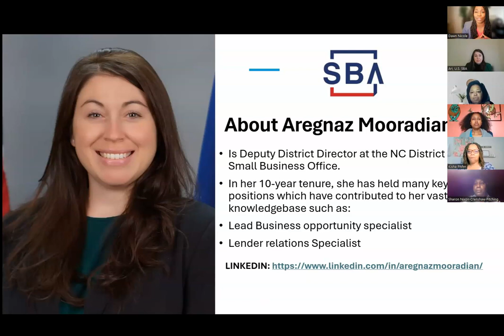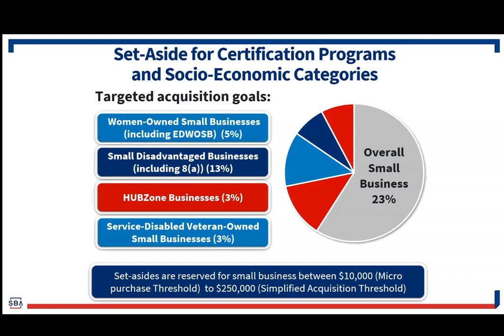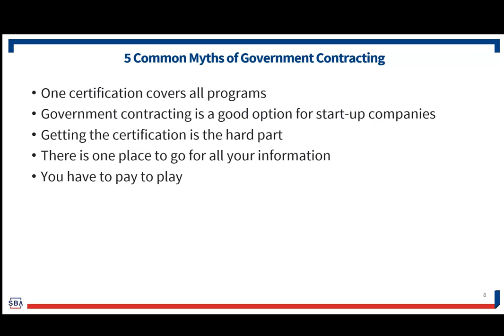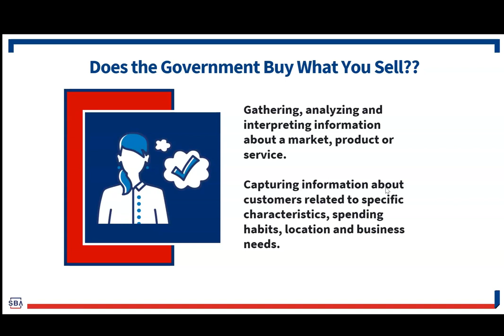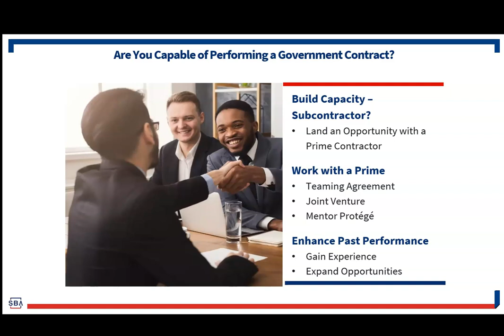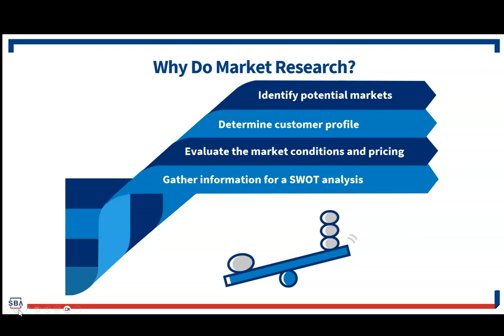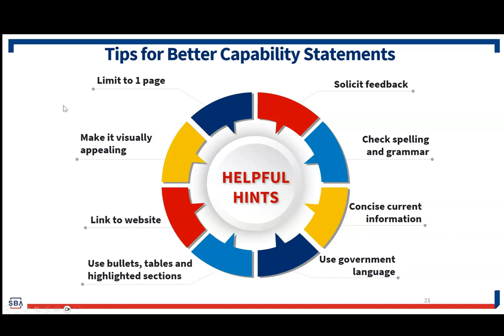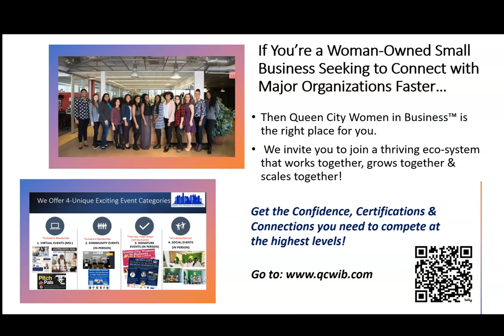youtube video #-DLcfnP6N6Y